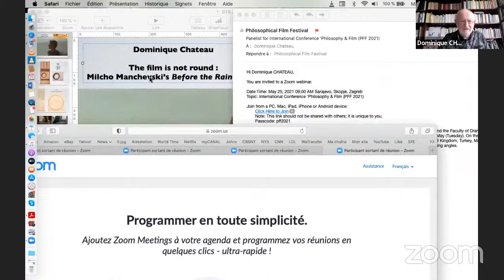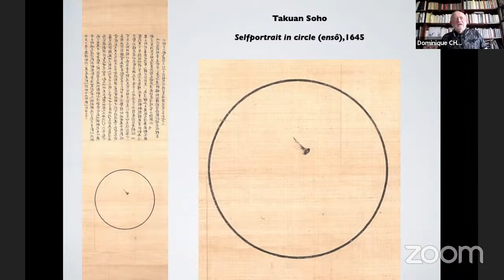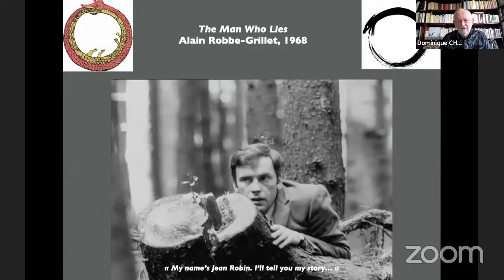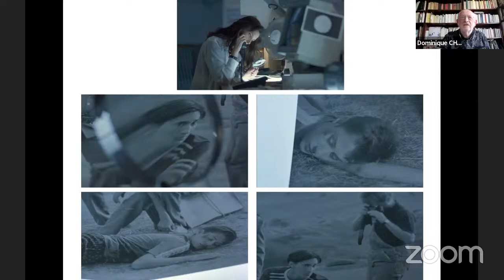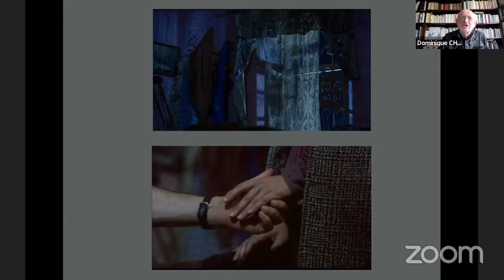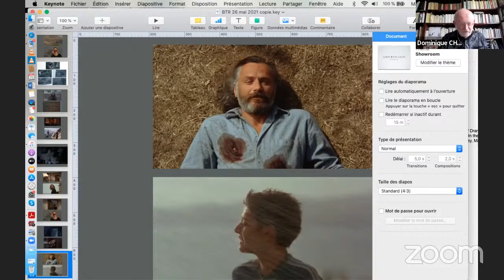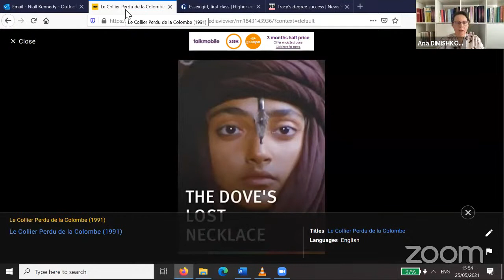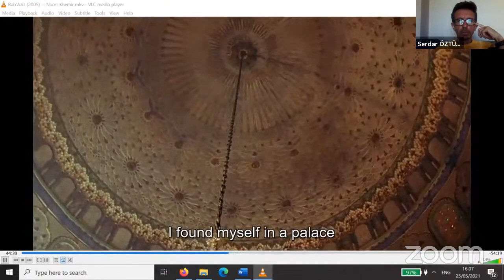International Conference 'Philosophy & Film' - Third Session (PFF 2021)